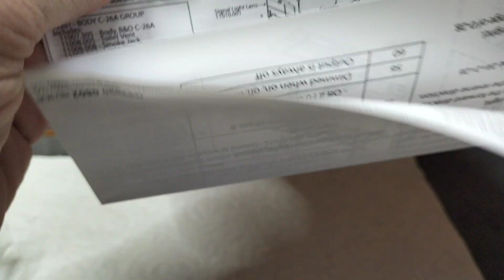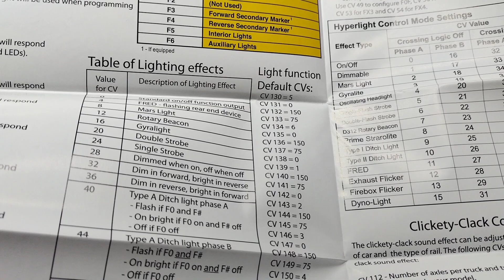Neue Athearn Genesis C 27 CSX OLS Caboose